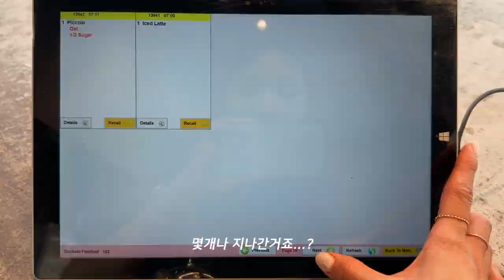[ENG] 호주 바리스타 카페일상☕️날씨가 좋아서 집에 가기 싫어☀한인마트🐙최고!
안녕하세요 :)
이번주도 정말 알차게 보낸 저의 호주라이프 🫶🏻 오늘도  재밌게 봐주세요🙇🏻‍♀️

Hello :)
I spent this week to the fullest in my Australian life!
please enjoy my vlog today too🙇🏻‍♀️

Track : 아쭈꾸임 Track : kids room3 Track : 아 맞다
Track : sunny side up Track : brunch2 Track : clothespin